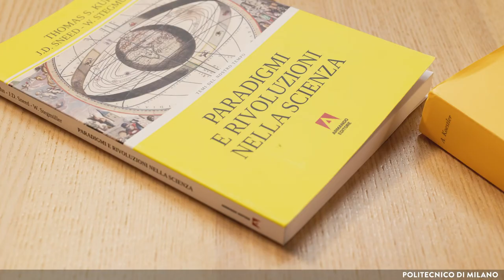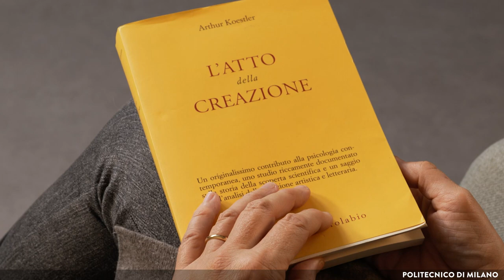Hybrid Thinking (Susanna Sancassani)